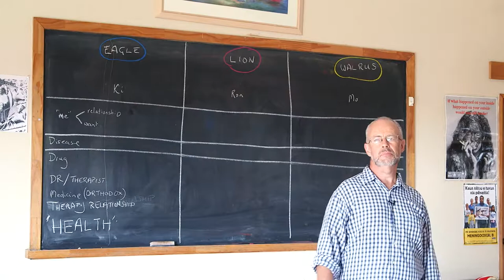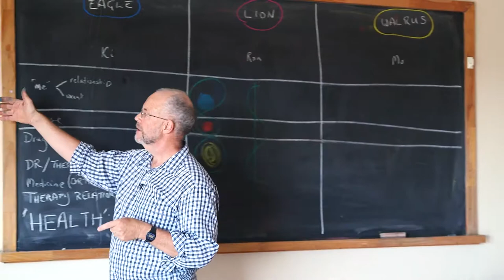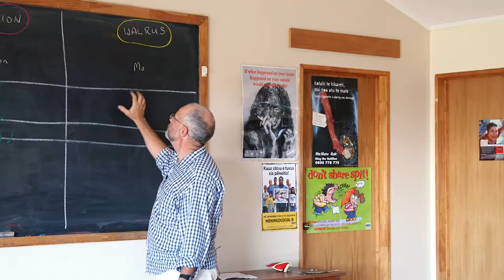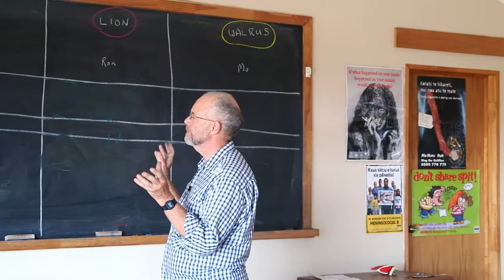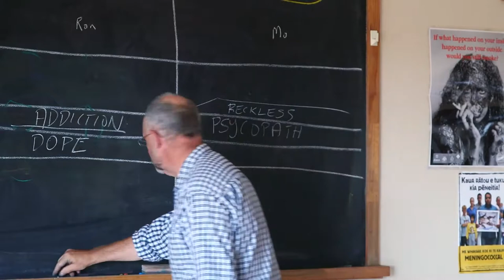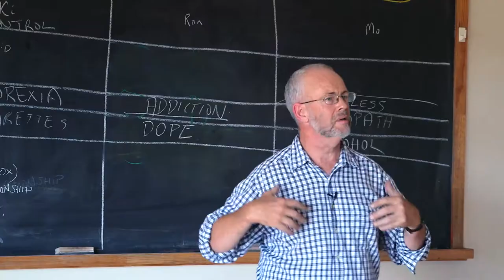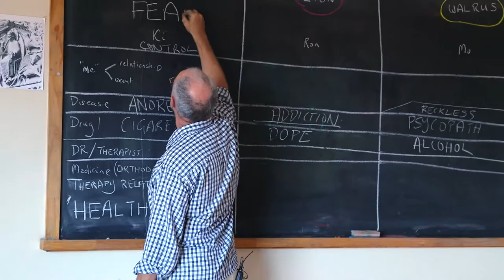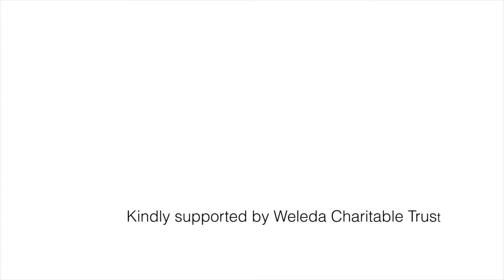Anthroposophical lecture on Extending the Three fold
Dr Jeff Green presents a lecture on Extending the Three fold